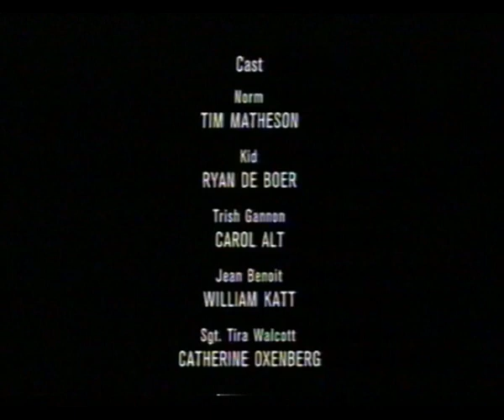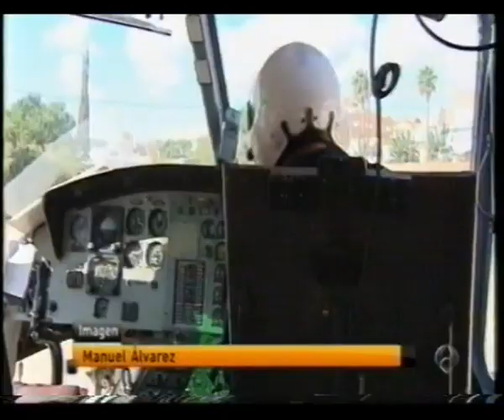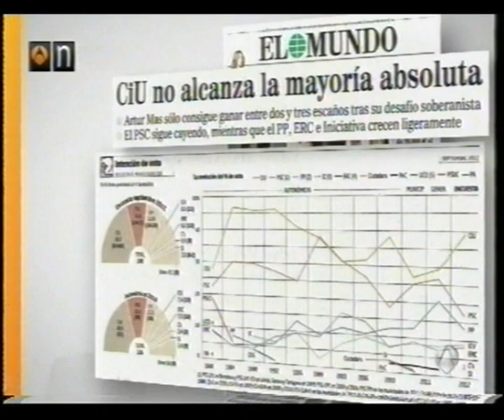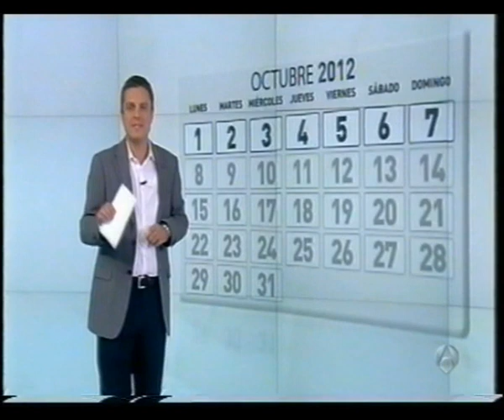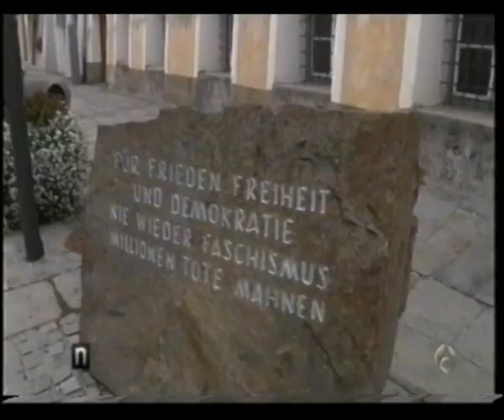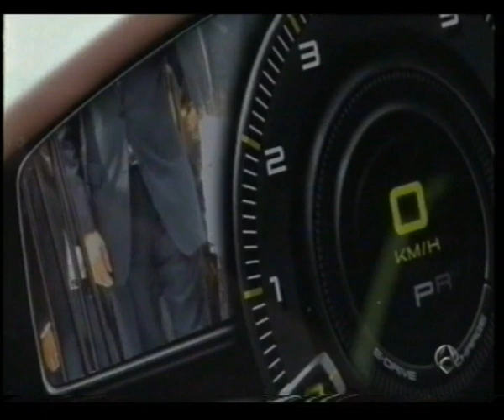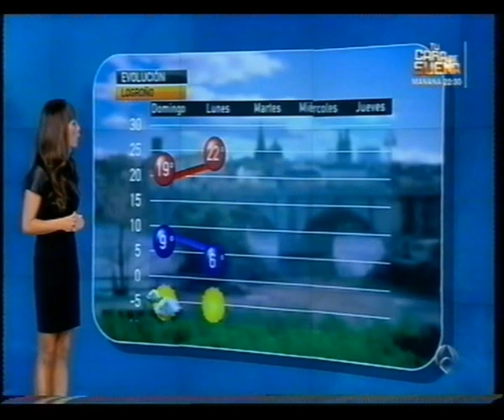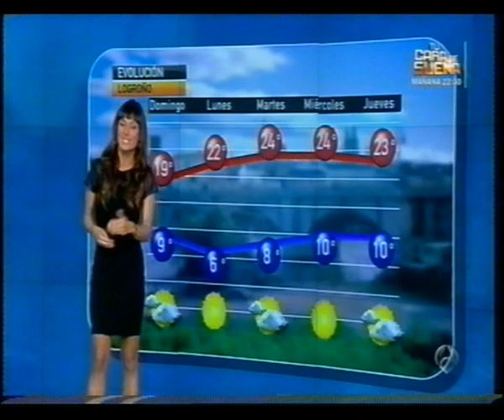ANTENA 3 NOTICIAS 30 9 12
Edicion Completa